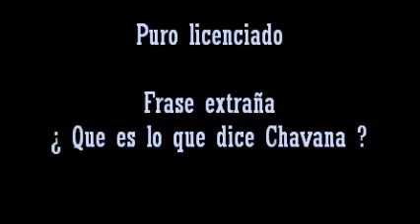Puro licenciado - frase extraña ?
En la canción puro licenciado ernesto chavana dice una frase que no se le entiende muchas veces